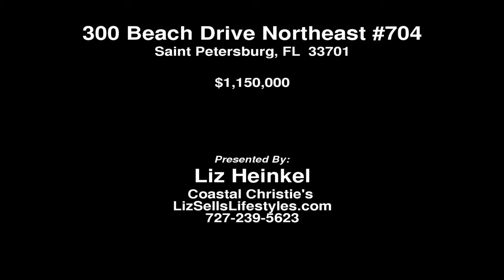PARKSHORE PLAZA south facing condo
Experience the excitement of Beach Drive while sitting on your 7th floor balcony at Parkshore. Live right in the heart of downtown St Pete. Walk to the new Sundail outdoor shopping and entertainment area just across the street and enjoy dining, movies and unique shops. Then walk home to this charming 704 condo with an open floor plan.  Call Liz Heinkel today to discuss downtown condos in St Petersburg today!